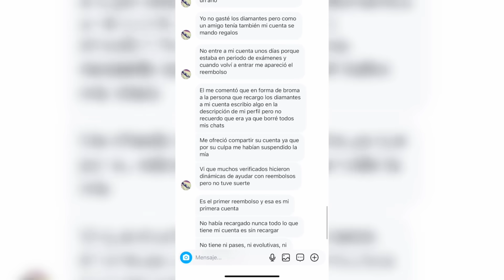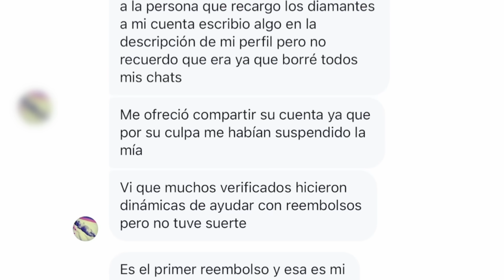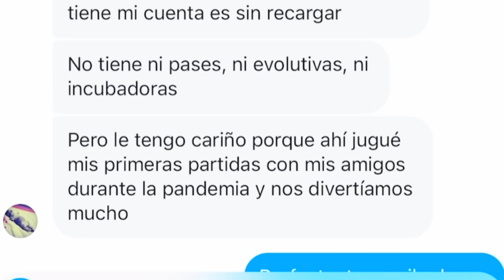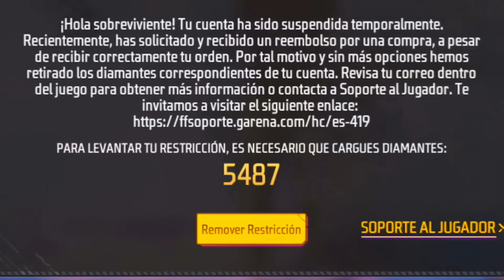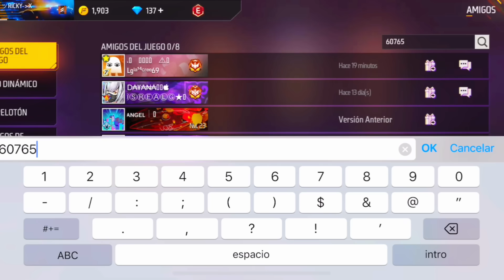ASÍ LE QUITÉ el “REEMBOLSO” A LA CUENTA de un SEGUIDOR y ESTO PASO!! 😰 FREE FIRE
Le quite el reembolso a la cuenta de este seguir y luego lo convertí de Pobre a Rico 🤑 like y el próximo eres tú!
Mi Instagram: trippie.sb 💎